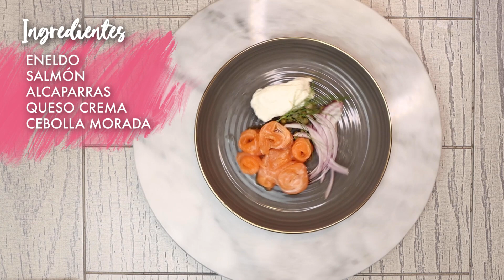Deliciosa receta de tapas | La Fatshionista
Hermanas, les comparto seis opciones de tapas para todos los gustos💜 . No duden en hacerlas si tienen una ocación especial ¡quedarán como las reinas del evento! 💁🏻‍♀️